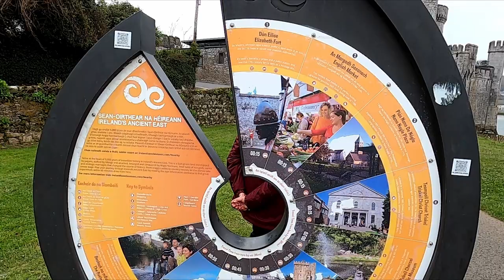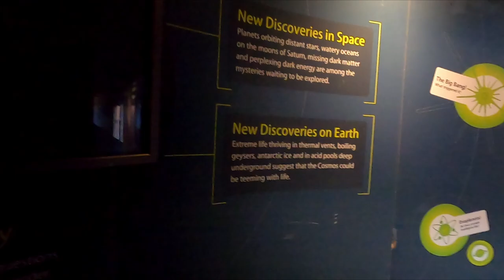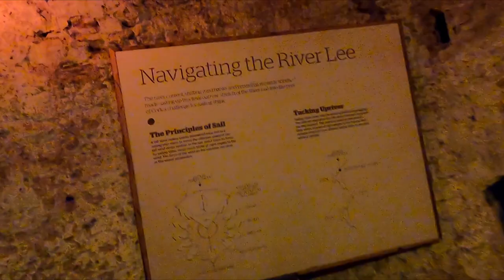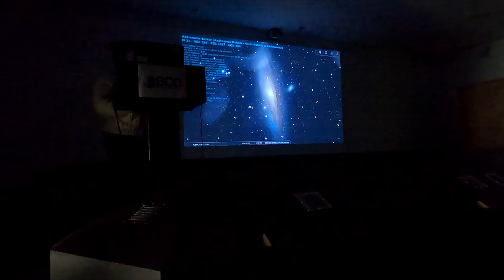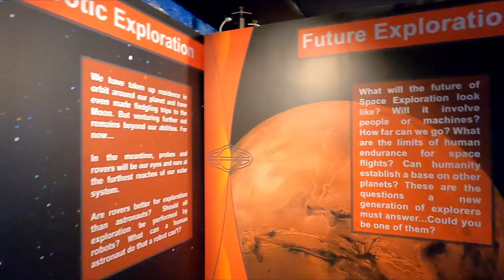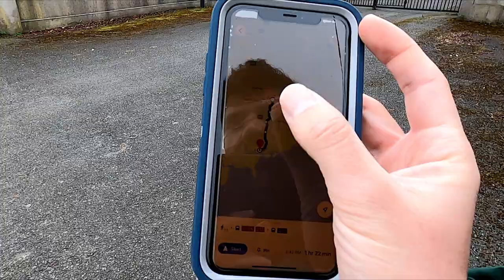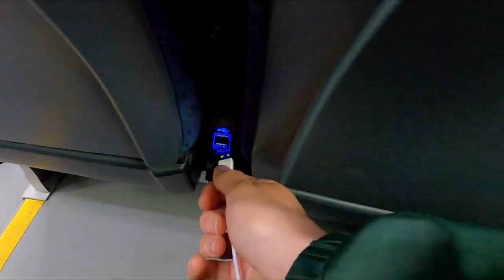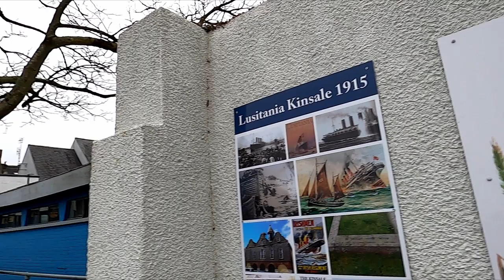Blackrock Castle - AMAZING Views!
They told me Blackrock Castle was EVEN MORE amazing than Blarney, so I HAD to check it out! Today, let's check out these AMAZING Views you can get at the top of Blackrock Castle. I must admit, it's in a beautiful location! Keep your eyes open for part 2 as well - when we explore Kinsale!

My brand new On-Camera Directional Microphone!:

The waterproof phone case I use:

The mini-tripod I use in the parks:

David Kay
Kissimmee Florida
34747